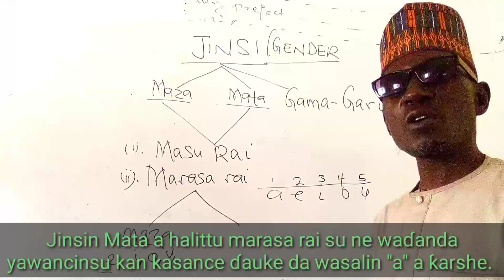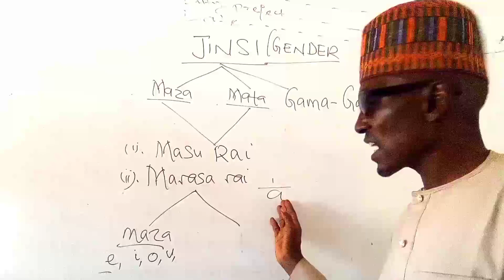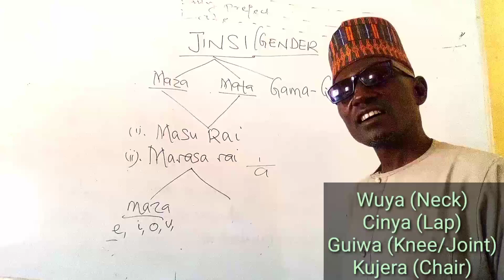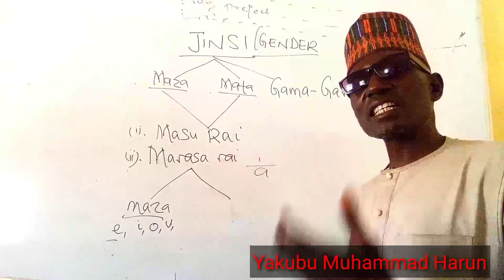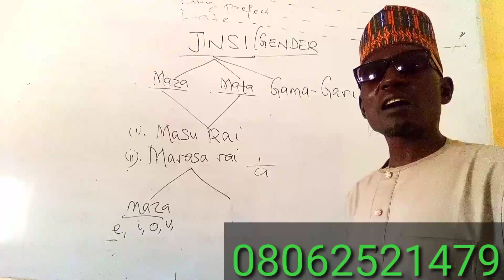Jinsin Mata a Halittu Marasa Rai ( Feminine Gender in non living things)